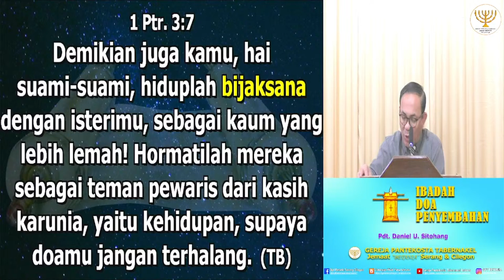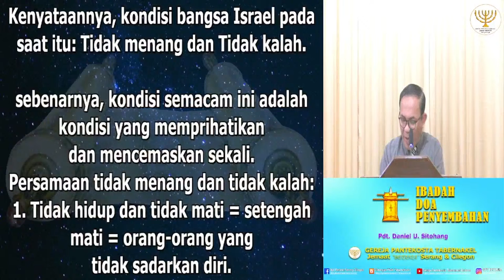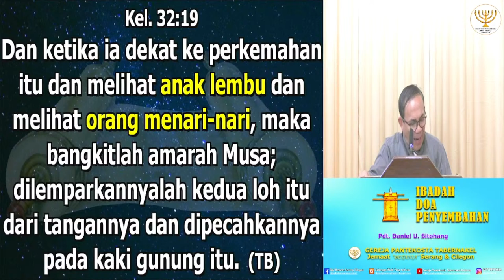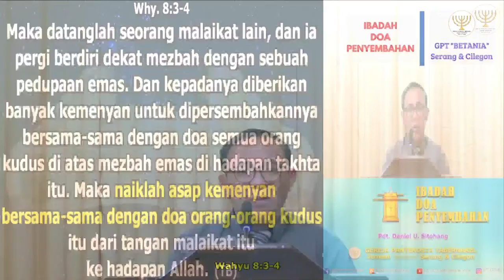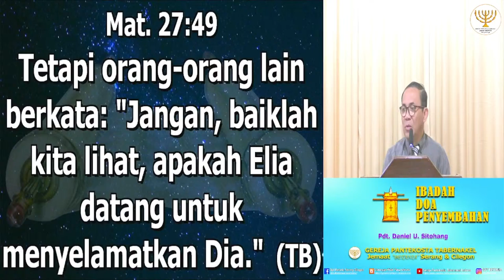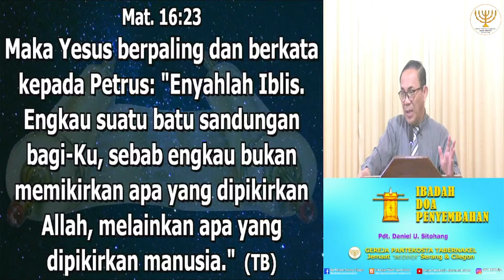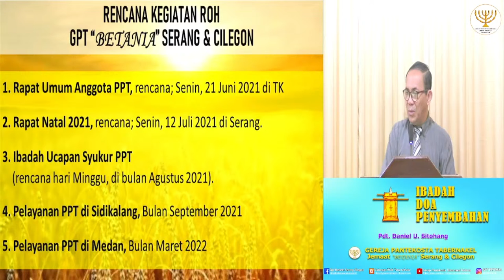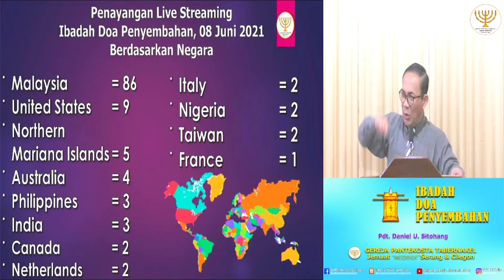IBADAH DOA PENYEMBAHAN, 15 JUNI 2021 - Pdt. Daniel U. Sitohang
Shalom..

Sedang Tayang..

IBADAH DOA PENYEMBAHAN, 15 JUNI 2021

Terimakasih.